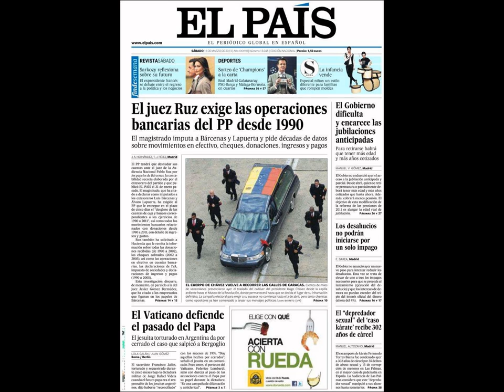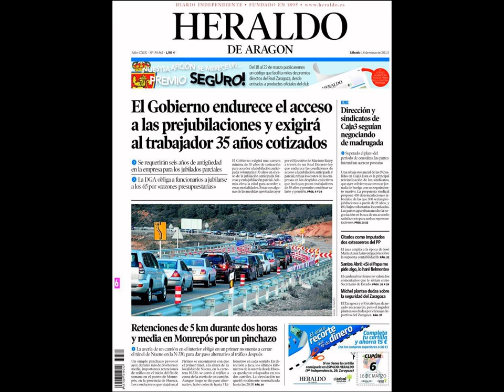Noticias 16 Marzo 2013 Principales Portadas Noticias de los Diarios Periódicos Españole Spain News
Principales Portadas Diarios Periódicos Españoles del 14 de marzo de 2013